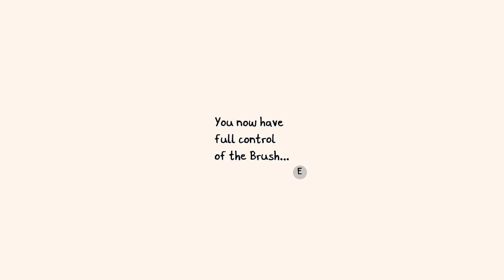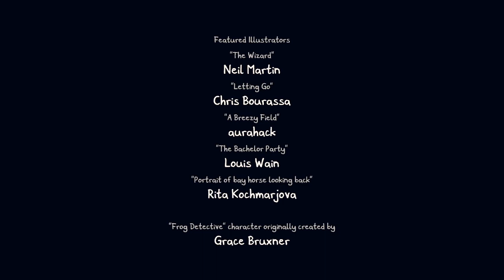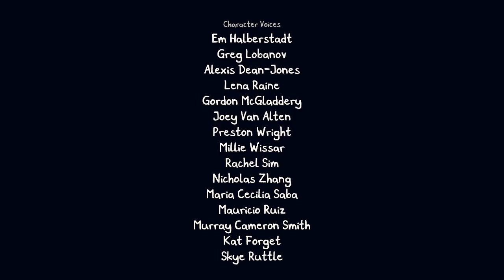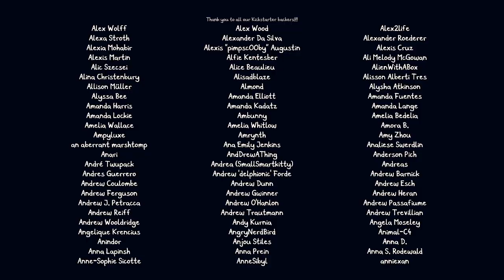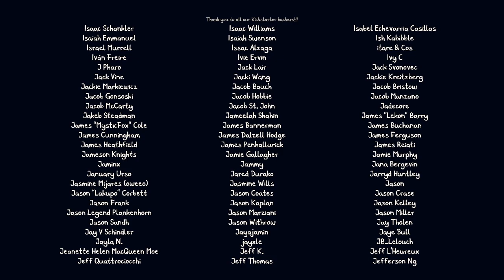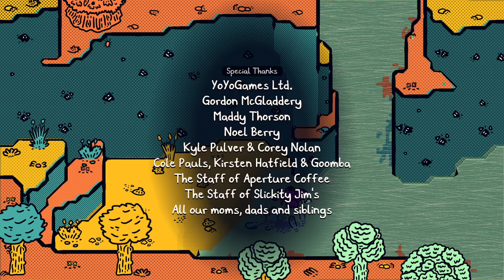chicory pt 5